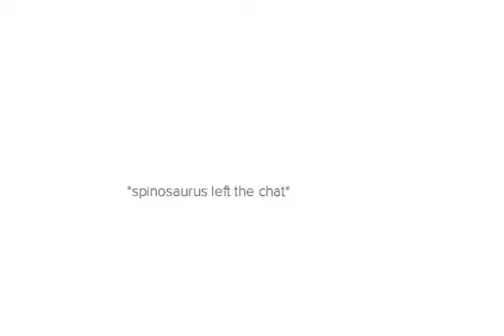Mama scarface dc2 test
credits to @CTS.53 and forgot💀